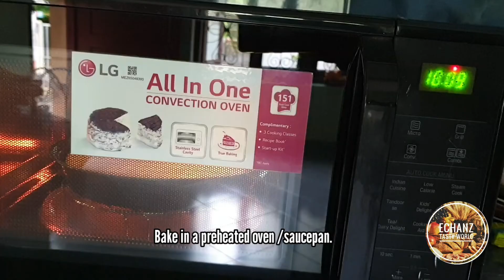Tasty Coconut bun/Dilkush.Easy bakery style Dilkush recipe.തേങ്ങ ബൻ /ദിൽഖുഷ്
Tasty bakery style Coconut bun/Dilkush recipe.
തേങ്ങ ബൻ /ദിൽഖുഷ് ഈസി  ആയിട്ട് വീട്ടിൽ ഉണ്ടാകാം.
Ingredients
1.Maida-2 cups
2.Yeast-1 1/2 tsp
3.Sugar-5 tsp
4.Egg-1
5.Milk
6.Salt-1/2 tsp
7.Oil

1.Grated coconut(fresh)-1 cup
2.Sugar(powdered)-1/2 cup
3.Cashewnuts
4.Tuttifruitti
5.Cherries(chopped)
6.Raisins
7.Cardamom-2 pods
8.Milkpowder-1 tblsp

Description
1.To a bowl, add yeast, sugar and milk. Mix well and allow to rest for 5-10 min.
2.Add maida, sugar, salt, beaten egg and mix well. Add milk as required and knead well to form a smooth dough. To prevent drying of the dough brush some oil.Allow to ferment for 1 hr.
3.Prepare the filling and keep aside.
4.After 1 hr, knead the dough again. Divide the dough.
5.Based on the size of the baking tray/plate. Flatten the dough with a roller into round shapes.
6.Place the first layer on the tray. Spread the filling on top. Place the second layer on top and cover the filling. Seal the sides so that the filling does not come out.Brush the top with the beaten egg.
7.Bake in a preheated oven or in a saucepan on  gas top for 20-25 min or until baked completely.